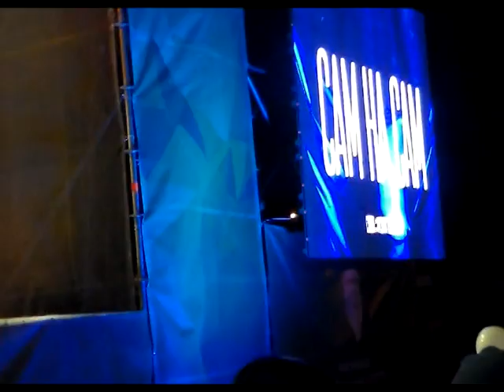Фото кошки заработало приз. Херсон